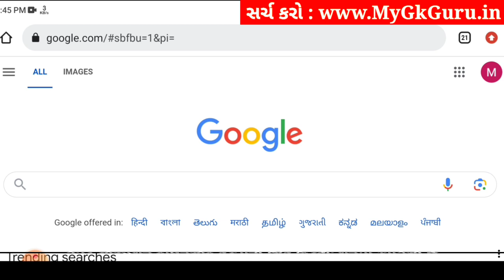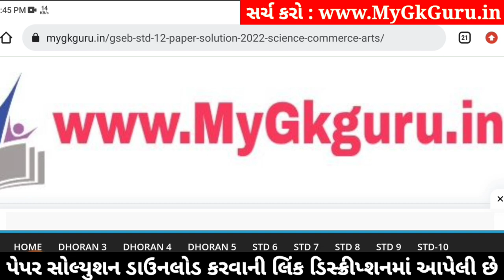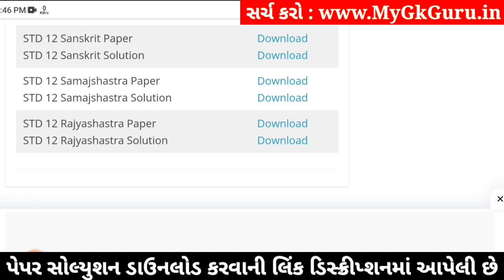std 12 rajyashastra paper solution 2024 100 marks, std 12 rajyashastra second exam paper 2024 std 12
std 12 rajyashastra paper solution 2024 100 marks, std 12 rajyashastra second exam paper 2024, rajyashastra paper solution 2024 std 12, std 12 rajyashastra second exam paper solution 2024,

std 12 rajyashastra 2024 second exam paper solution,
std 12 rajyashastra second exam imp questions 2024,
Std 12 rajyashastra paper solution 2024,
Std 12 rajyashastra paper solution 2024 second exam,
Std 12 second exam paper 2024 rajyashastra,
Std 12 rajyashastra paper solution 2024 january,
Std 12 second exam paper solution 2024 rajyashastra,
Std 12 rajyashastra second exam Blueprint,
Std 12 rajyashastra second exam Blueprint 2024,
Std 12 rajyashastra paper solution 2024 second exam january,
Std 12 rajyashastra second exam paper solution 2024 100 marks,
second exam Std 12 rajyashastra paper solution 2024 Std 12,

Other Related Search Queries :
Std 12 rajyashastra paper solution 2024 100 marks january
Std 12 rajyashastra second exam paper solution january 2024
Std 12 rajyashastra paper solution 2024 january 2024
Std 12 rajyashastra paper solution january 2024